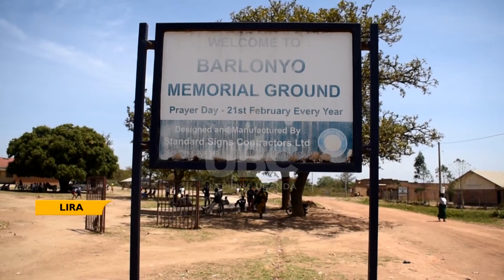LRA WAR VICTIMS GET PIPE WATER: THE SOLAR WATER WILL SERVE 7 VILLAGES AROUND THE MASSACRE SITE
War victims living around Barlonyo memorial site where the Lords Resistance Army massacred hundreds of people in 2004 have received clean piped water in response to water crisis the community has been facing.
The solar powered water system has capacity to produce 3,500 liters per hour to serve seven villages.